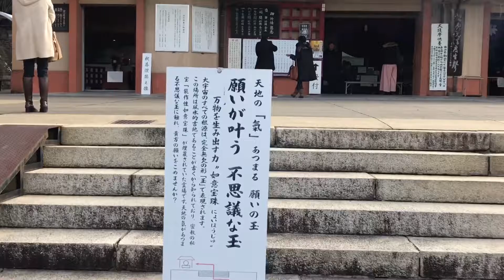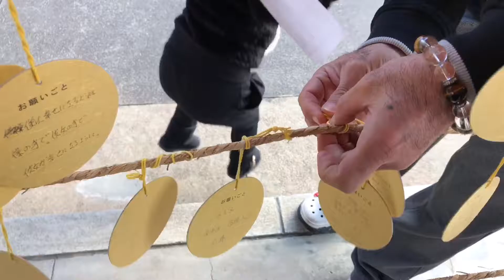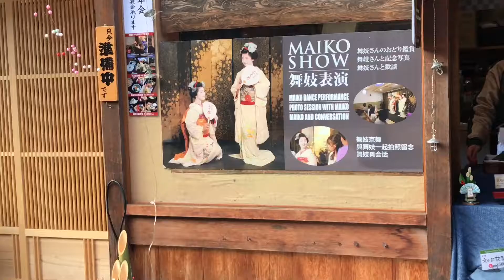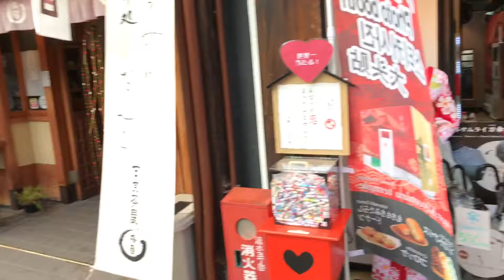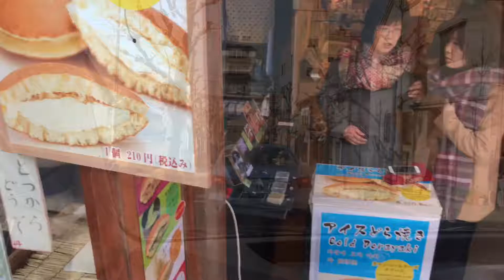férias parte 2 tour em templos de kyoto